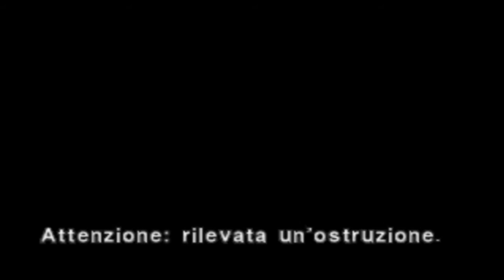🐢 ANDIAMO A COMANDARE SOTT'ACQUA! 🐊 [Dino Crisis 2 ITA] [psx]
☯INSTAGRAM☯: snowkillsgamer

▼▼▼▼▼▼▼▼▼VIDEO CONSIGLIATI▼▼▼▼▼▼▼▼▼▼▼